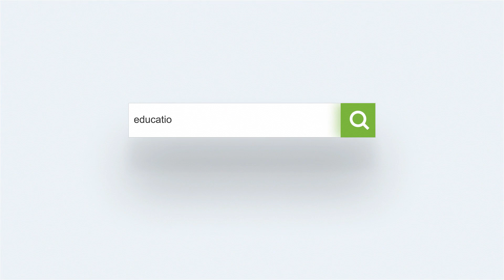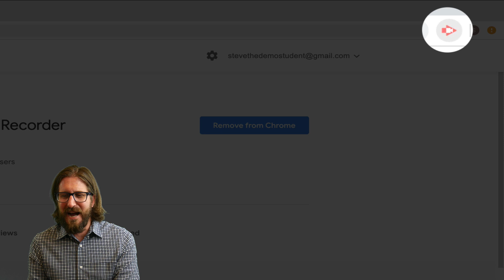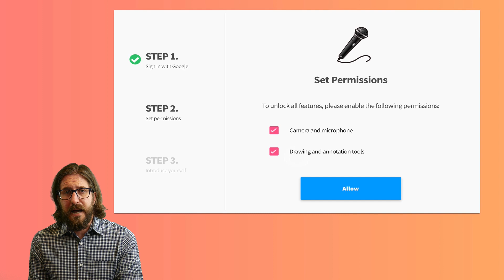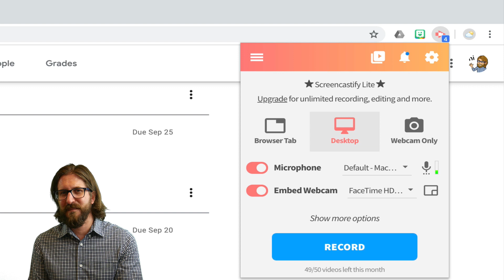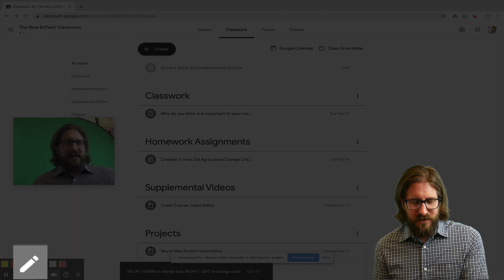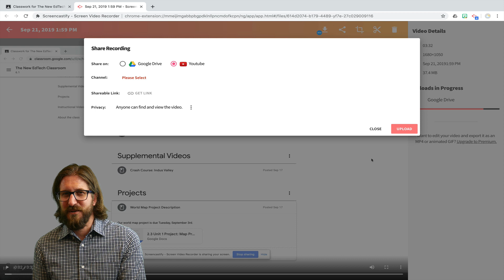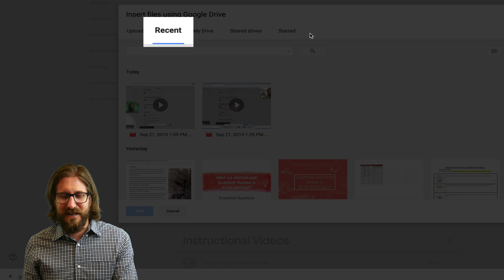How to Make Video Tutorials with Screencastify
Learn how to make video tutorials for students in Sam Kary's education technology tutorial. In this video, teachers will learn the basics of how to set up and use Screencastify to record tutorial videos and share them with students on Google Classroom.

Sam always creates screen capture videos before rolling out new tech programs because they are easy to make, and help students retain information, as well as learn at their own pace.

Screencastify video tutorials are also a great tool if you are using a flipped classroom model.

Join Next Generation Teacher for innovative, engaging, personalized teacher professional development!

For tips, ideas, and resources for how to use education technology to increase engagement, rigor, and creativity in your classroom,